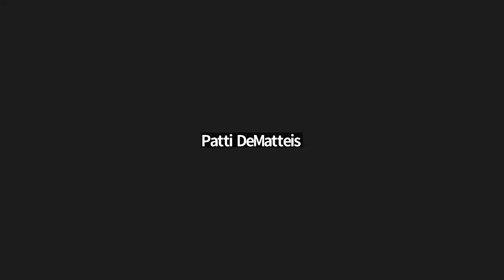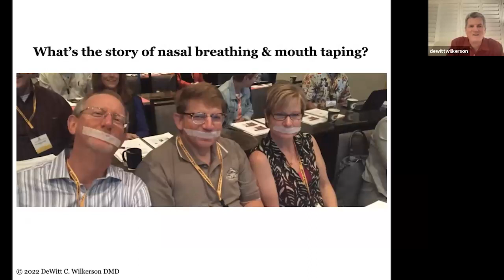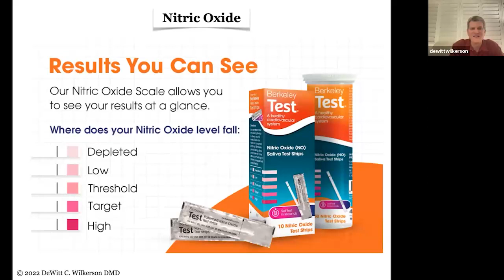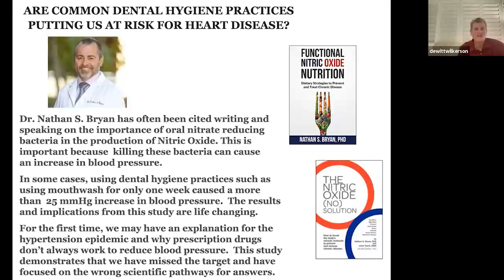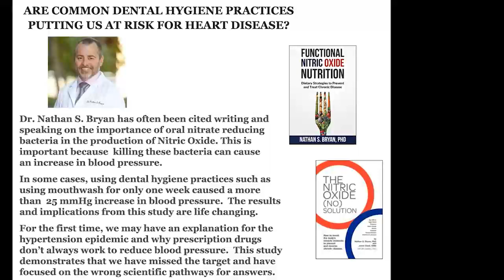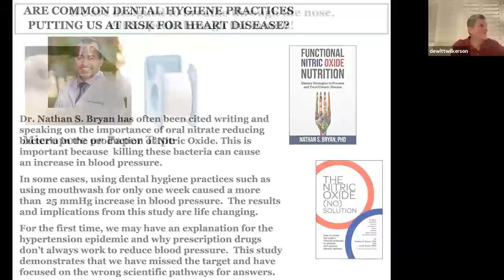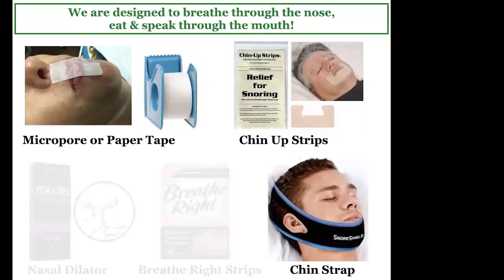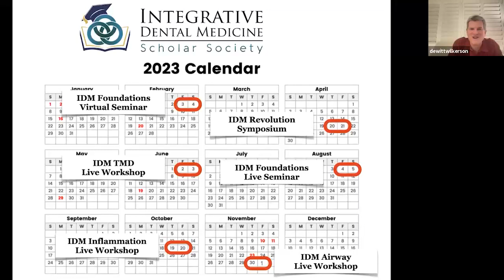IDM Study Club Dec 2022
Welcome to the Integrative Dental Medicine Study Club, a series of live Zoom events that are offered the first Wednesday of every other month!

During the IDM Study Club, you can expect presentations, case studies, guest speakers, Q&A, and follow up from each IDMSS workshop.

This session, join Dr. Wilkerson and team as they discuss airway and sleep disorders as well as upcoming IDMSS events.